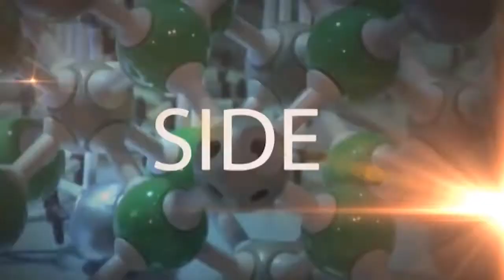Inside NSM ตอน 27 : โครงสร้างและสิ่งก่อสร้าง (เบรก 1)